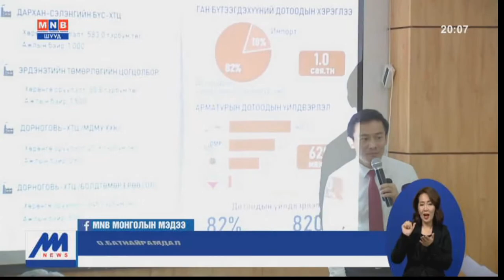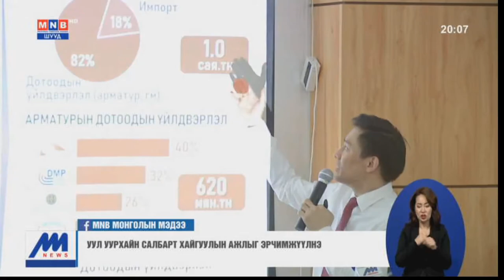Уул уурхайн салбарт ажиллагсдын талаар санал солилцлоо